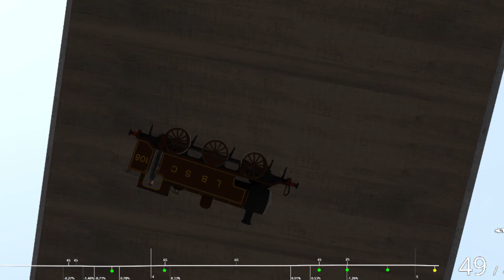TRAINZ RAILROAD SIMULATOR - THE DISASTER RIDE OF RWS THOMAS LBSCR BROWN NUMBER 108 AND THE LOGS!